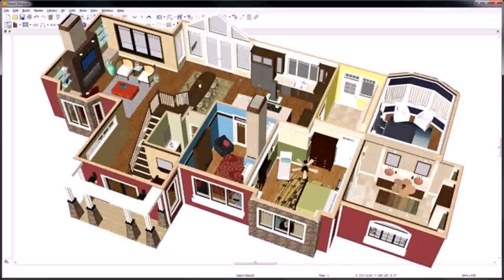Home Design Wallpaper 2015 - Gif Maker DaddyGif.com (see description)